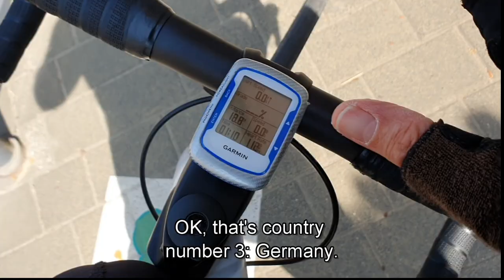Luxembourg, France, Germany and Belgium by Bike in 4 Hours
By Mike McQuaide, An American in Luxembourg
Join me on this truly international ride to 4 different countries in 4 hours!
For more, go to An American in Luxembourg on Instagram and Facebook. Or buy my book, 'An American in Luxembourg,' at bookstores throughout Luxembourg or on Amazon.